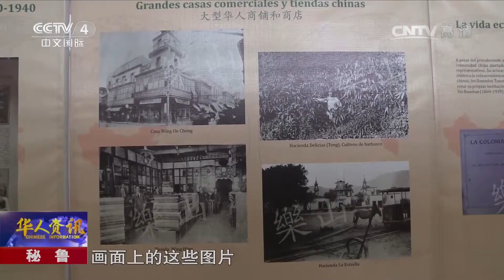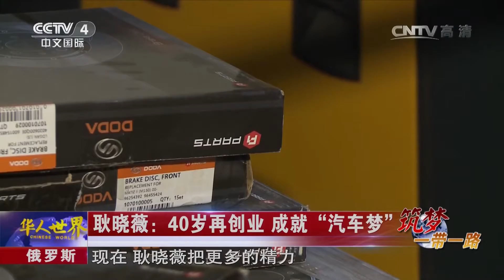Chinese World 20161010 CCTV 4